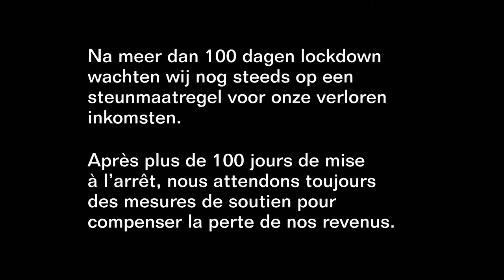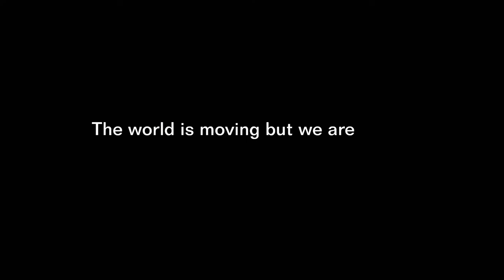1200 Artists and cultural workers form living statues in 11 Belgian cities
A film by Simon Cools Fierlafijn
Op 25 juni 2020 hebben in elf steden over heel België ruim 1.200 kunstenaars, technici en cultuurwerkers levende standbeelden gevormd als stil protest tegen het uitblijven van steun voor hun geschrapte tijdelijke opdrachten. ‘Alles komt intussen weer in beweging, maar wij wachten al drie maand op sociale bescherming’

In Brussel op het Beursplein, in Antwerpen aan de Meir, in Gent op de Korenmarkt, in Leuven op de Grote Markt: overal kwamen artiesten opdagen. Muzikanten met hun bas, dansers met pirouettes, acrobaten op elkaars schouders, technici met hun kabels: samen vormden ze een doorsnede van alle culturele freelancers die normaal vooral met korte contracten werken.

Op het geluid van een toeter bevroren ze een kwartier lang samen tot één gespreide groep levende standbeelden. Spontaan bleven ook nieuwsgierige passanten staan voor dit krachtige beeld van de algemene financiële stilstand die flexwerkende acteurs, cameramensen, muzikanten, dansers, beeldhouwers en schrijvers samen ervaren sinds het begin van de lockdown.

In Brussel vulde het plein voor de Beurs zich met 300 standbeelden, in Gent en Antwerpen verzamelden er telkens 100 artiesten, in Leuven 60. De lokale politie gedoogde de korte spontane actie, die in Antwerpen eindigde op minutenlang applaus. Ook in Charleroi, Doornik, Bergen, La Louvière, Luik en Namen verzamelden zich tegelijk bijna 500 artiesten voor stillstanding, bewust tijdens de plenaire zitting van het federale parlement.

Le 25 juin 2020, plus de 1200 artistes, technicien.ne.s et travailleurs.euses culturels ont formé des statues vivantes, et ce simultanément dans onze villes de Belgique : ils ont protesté en silence contre l’absence de compensation pour leurs contrats annulés depuis la mi-mars. “Tout bouge à nouveau, mais nous sommes déjà depuis trois mois dans l’attente d’une protection sociale”.

À Bruxelles sur la place de la Bourse, à Liège sur la place Saint-Lambert, Place d’Armes à Namur, Koren Markt à Gand, Place de l’Opéra à Anvers… : les artistes se sont présentés partout avec leurs instruments. Musiciens avec leur biniou, danseurs avec leurs pirouettes, acrobates sur les épaules, techniciens avec leurs câbles : ensemble, ils forment un échantillon coloré de tous les freelancers culturels qui travaillent normalement via des contrats courts.

Au son d’une corne, ils se sont figés ensemble pendant un quart d’heure en un seul groupe de statues vivantes, distantes l’une de l’autre de trois mètres. Spontanément, des passants curieux se sont également placés devant cette image puissante de l’immobilisme financier général que les acteurs, cameramen, musiciens, danseurs, sculpteurs et écrivains du flex-working ont vécu ensemble depuis le début de l’arrêt de leurs activités..

À Bruxelles et Liège, on pouvait voir 300 statues vivantes dans chacune des villes. À Namur, la place d’armes accueillait 120 artistes. Au même moment, à Charleroi, Tournai, Mons, La Louvière, mais aussi Gand, Anvers, et Louvain, près de 600 artistes se sont réunis sous la même formule pour stillstanding ; le moment choisi fut délibérément celui de la session plénière du Parlement fédéral.